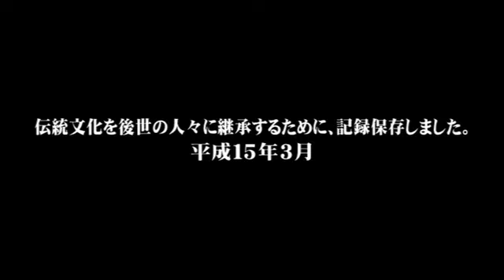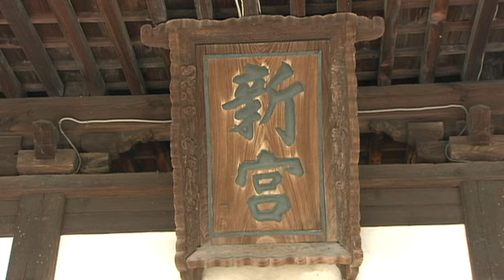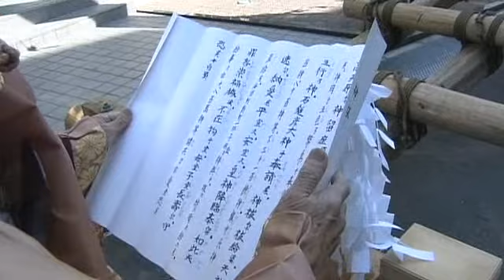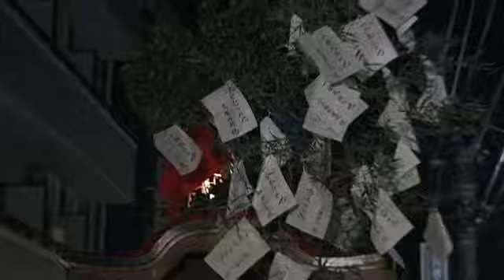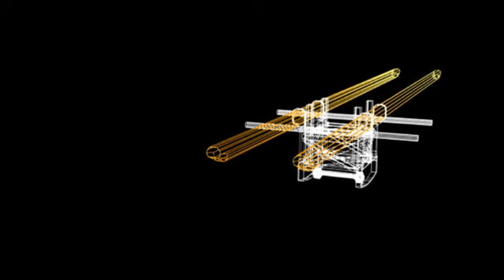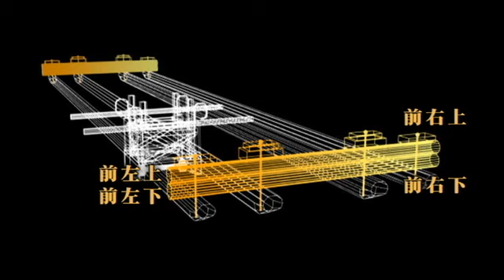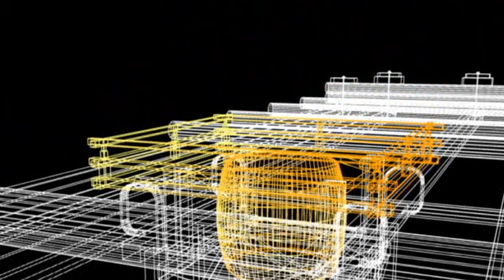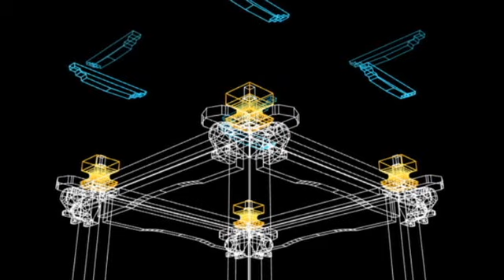【本編】海田新町頂載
「頂載（チョウサイ）」とは、熊野神社秋季例大祭（クマノジンジャシュウキレイタイサイ）に奉納される、山車のことです。約１．８ｍ四方の屋台に直径２１ｃｍ、長さ約１３．５ｍの杉丸太を通した巨大なもので、重さは２．５ｔあり、これを５０～６０人で担ぎます。新町（シンマチ）を出発し、二日間町内を練り歩き、熊野神社に奉納されます。約２００年前から続く行事とされ、かつては町内に４台ありましたが、現在では新町の１台のみとなっています。（行事開催日：１０月上～中旬）

◆本　編： 44 分

広島/海田町
関連分類：祭り